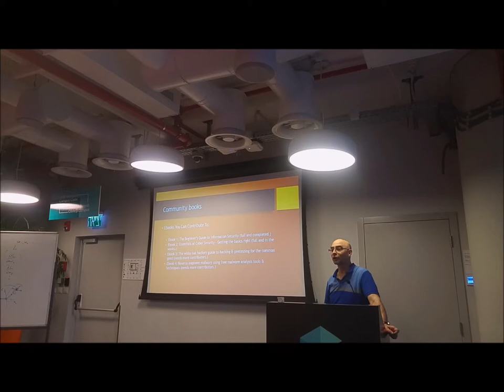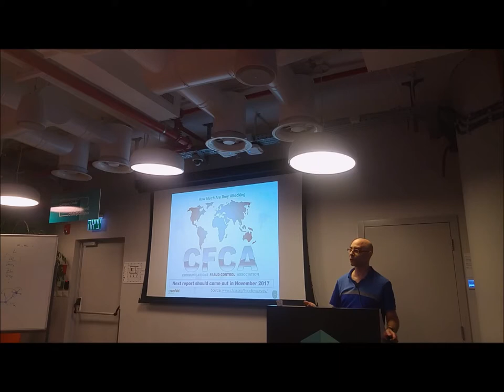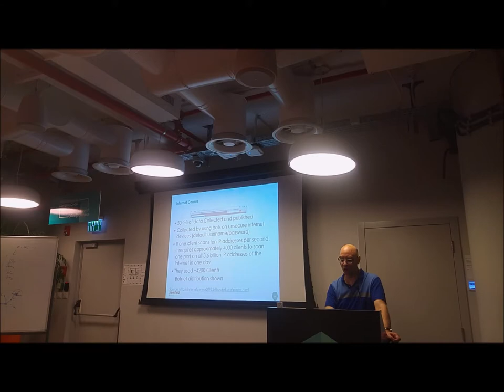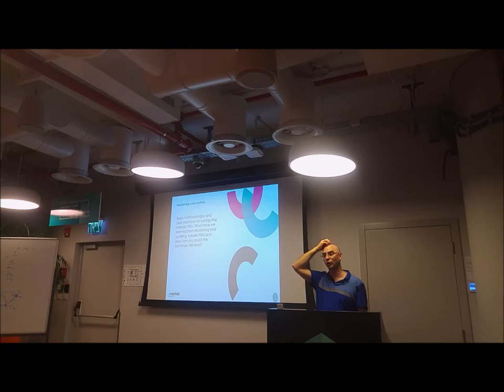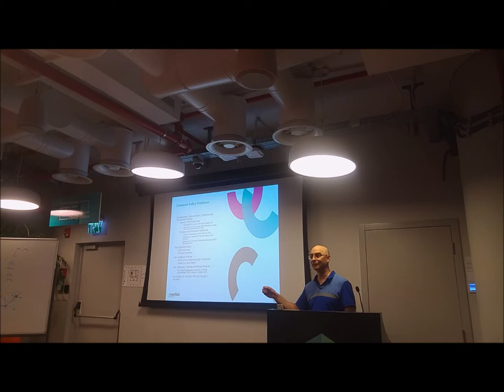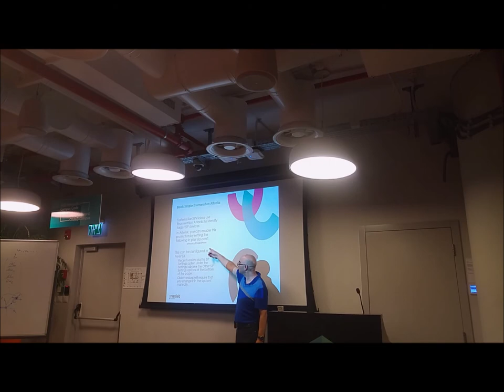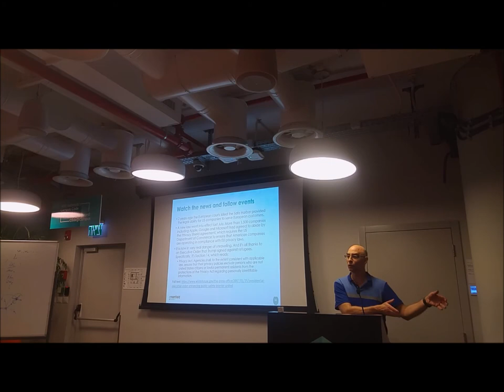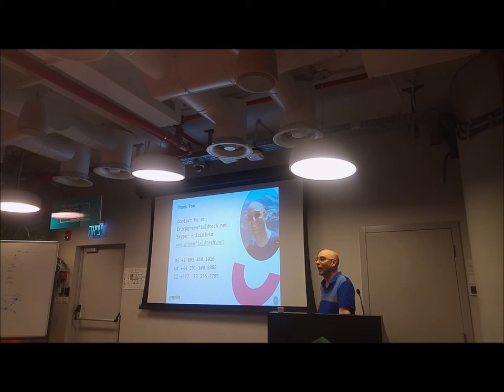April Peerlyst Tel Aviv Meetup: VoIP Security 101